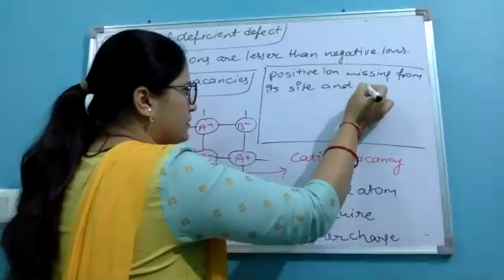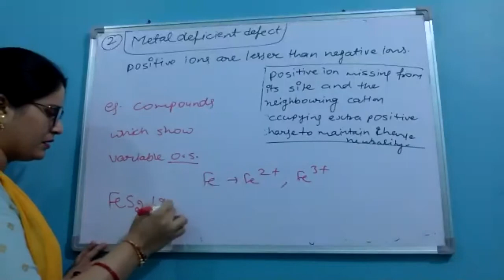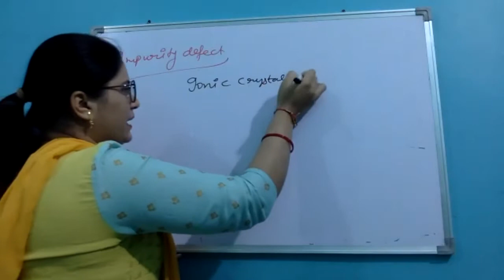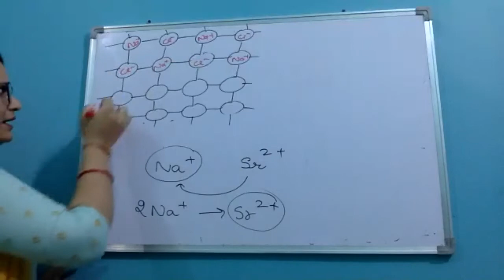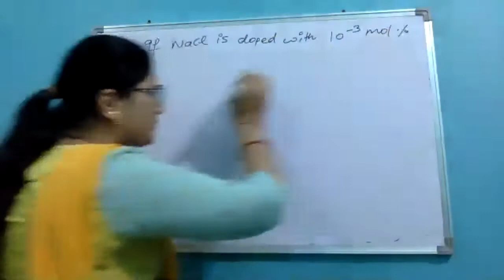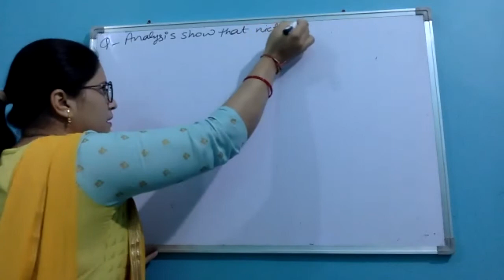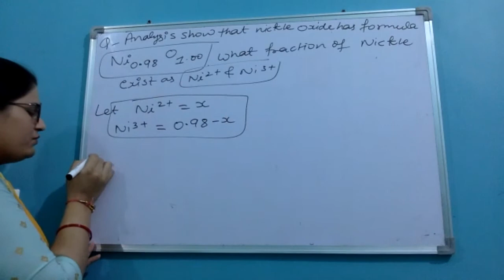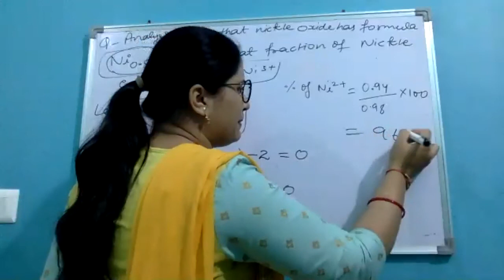12th chemistry part 2 august 20